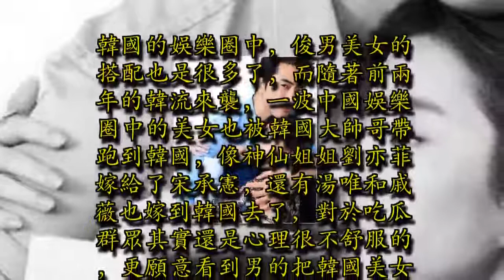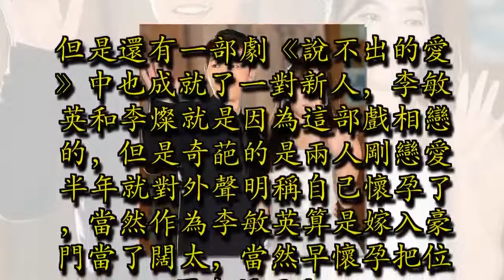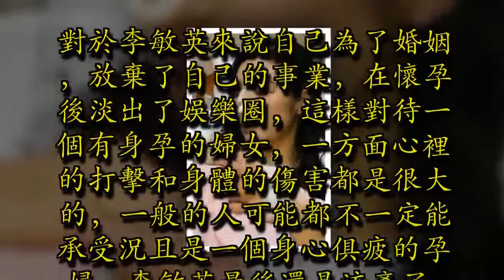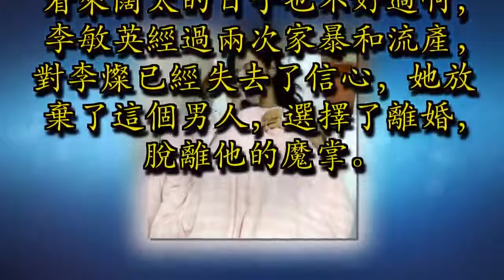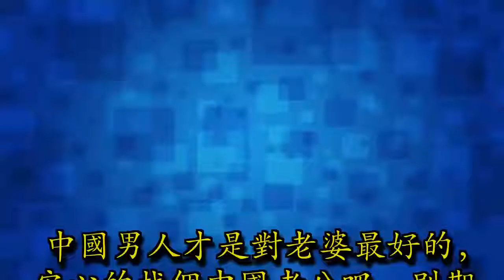她嫁入豪門結婚13天被丈夫砍斷手指，兩度懷孕都被家暴流產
韓國的娛樂圈中，俊男美女的搭配也是很多了，而隨著前兩年的韓流來襲，一波中國娛樂圈中的美女也被韓國大帥哥帶跑到韓國，像神仙姐姐劉亦菲嫁給了宋承憲，還有湯唯和戚薇也嫁到韓國去了，對於吃瓜群眾其實還是心理很不舒服的，更願意看到男的把韓國美女帶回來。難道韓國的帥哥就這麼好，這麼有吸引力嗎？

亦菲嫁和宋承憲

話說韓國的娛樂圈中的模範夫妻莫非是宋慧喬和宋仲基一對夫婦了，兩位也是因戲生情，在《太陽的後裔》中的俊男美女的組合，也得到了大家的祝福。

宋慧喬和宋仲基

但是還有一部劇《說不出的愛》中也成就了一對新人，李敏英和李燦就是因為這部戲相戀的，但是奇葩的是兩人剛戀愛半年就對外聲明稱自己懷孕了，當然作為李敏英算是嫁入豪門當了闊太，當然早懷孕把位置坐穩了啊。

李敏英和李燦

令人意外的是，他們剛結婚2個星期，就因為家裡的瑣事，發生了衝突，而這位富二代李燦對已懷有身孕的李敏英實行了家暴，並拿刀將李敏英的小指砍斷，而李敏英的面部也受到重擊，導致鼻樑骨折。

對於李敏英來說自己為了婚姻，放棄了自己的事業，在懷孕後淡出了娛樂圈，這樣對待一個有身孕的婦女，一方面心裡的打擊